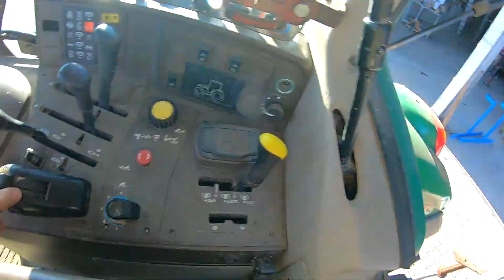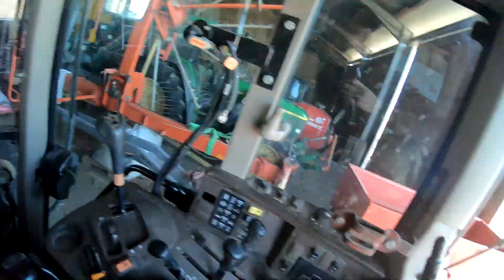FarmVlog#3 John Deere 6320 Wellendichtring wechseln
Grias Eich zusammen,

Ich bin der Florian 18 Jahre alt komme aus Bayern und zeig euch was ich so mach.
wir Bewirtschaften 80ha
wir bauen Mais, Winterweizen, Wintergerste, Sommergerste, Luzerne an
und haben 70 Milchkühe
und 70 Jungrinder